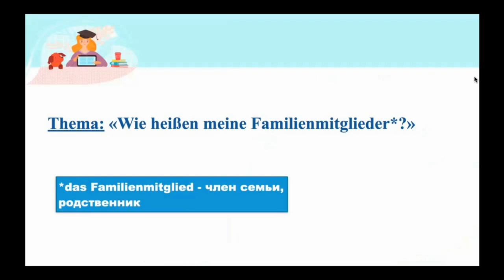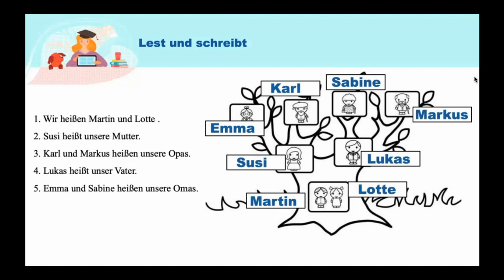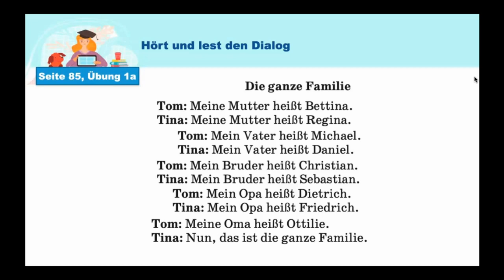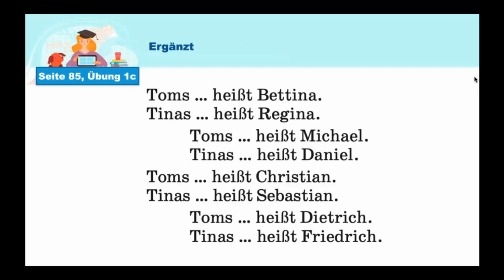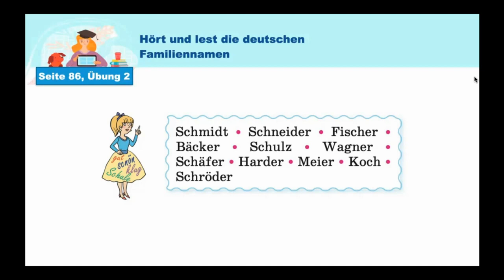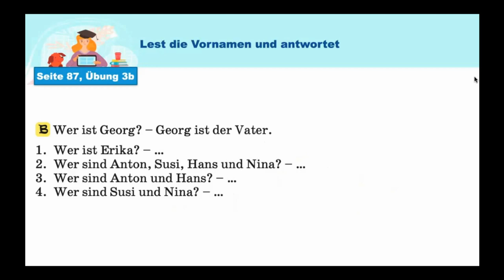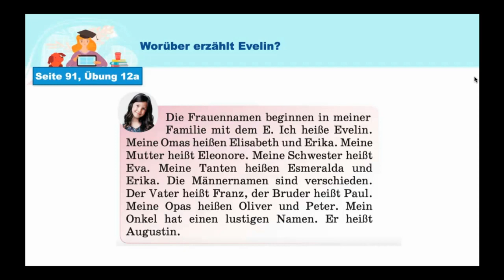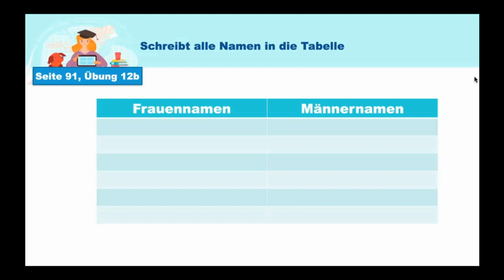Тема 35. Об именах моих родственников